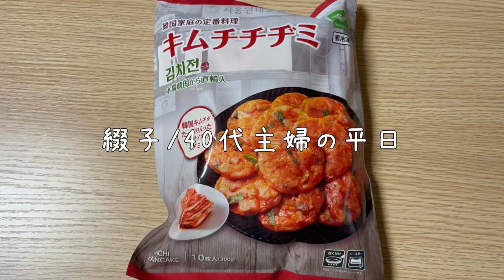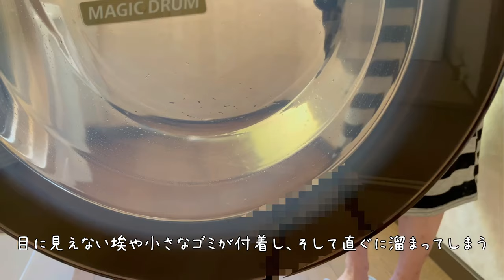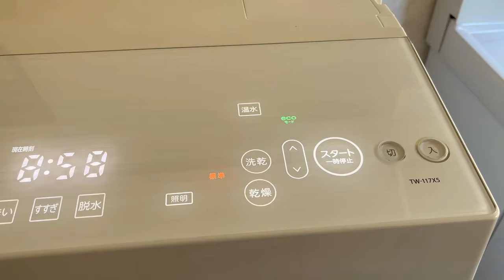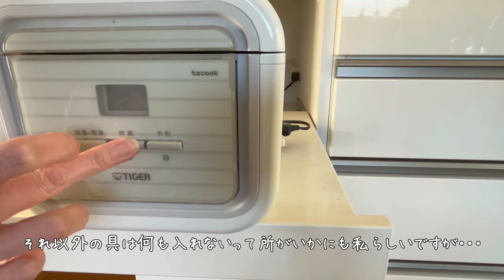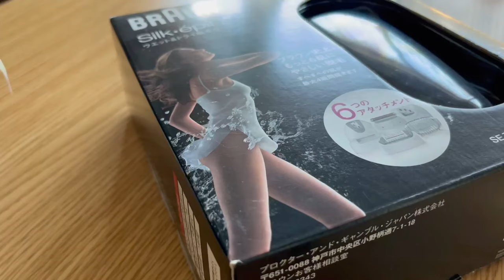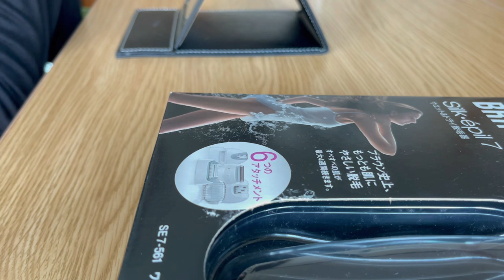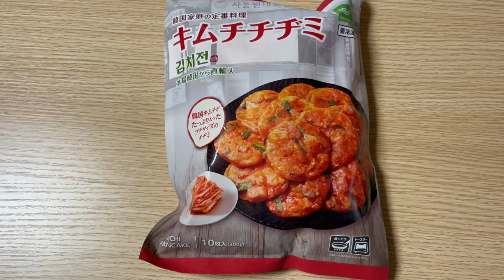【主婦Vlog】暇だからこそ出来る事とは？｜無印良品のキンパと業務スーパーのチヂミを食べた｜家事｜掃除｜料理｜主婦ルーティン｜主婦の1日｜子なし｜専業主婦｜40代｜50代｜アラフォー｜アラフィフ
□■＃ 243　まったり過ごす1人時間🍣
まったりゆったり過ぎるとある平日の昼間
そんな時間がある時に主婦は一体何をしているの？
それは、時間の掛かる家事をしたりご飯を食べたり、
時には自分磨きに励んでみたり・・・
そんなとある日の出来事をお送りいたします

最近無印良品の冷凍コーナーの充実っぷりと言ったら
前からキンパがあるのは知ってはいたのですが、
種類が随分と増えておりせっかく買うのならとちょっと珍しいタイプの物を購入してみました
業務スーパーの方で言うとコストコやカルディと同じくらい
珍しくそして、楽しそうな海外の食品を多く取り扱っているのですね
お値段は安いような高いような良く分かりませんが
せっかくならとお試しに1つ購入をしてみました
時間があったとある日の出来事とありましたが、
お夕飯はそんな無印良品とお業務スーパーで購入をした
物とで結局は冷食パーティーとなってしまいましたとさっ

□■CHAPTER
00:00 オープニング
00:30 時間が果てしなく掛かる洗濯槽のお掃除
02:46 炊き込みご飯を作る
04:59 簡単でそして美味しかった
07:10 シェーバーでお顔のお手入れをする
08:35 無印良品と業務スーパーの冷食
09:30 エンディング

□■ITEM
・ニトリ/ライスカップ/ガラスジャー/7.0L